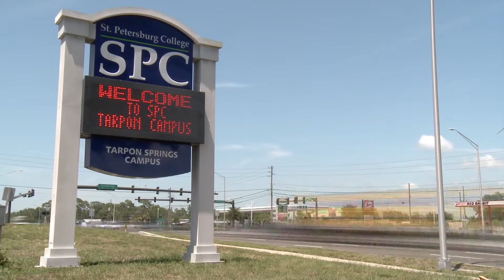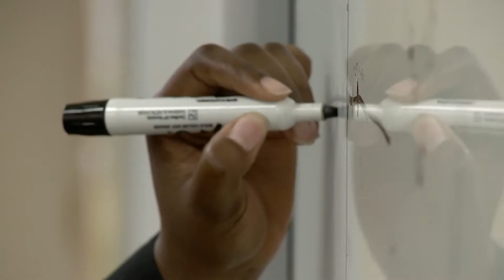Tarpon Springs Campus Provost Message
Welcome to the Tarpon Springs Campus of St. Petersburg College. Located on Klosterman Road just west of US 19, Tarpon Springs Campus is one of eight campuses and centers that make up SPC. Spread out over 80 acres of rolling terrain, the Tarpon Springs Campus is nationally recognized for excellence in Community College Education.

Through our Associate Degree Programs and Professional Certificate Programs, Tarpon Springs Campus prepares students for transfer to major colleges and universities and for promising professional careers. Please explore our site and see the unique educational programs and extracurricular opportunities we offer students at the Tarpon Springs Campus.